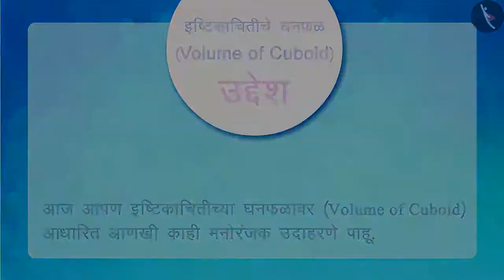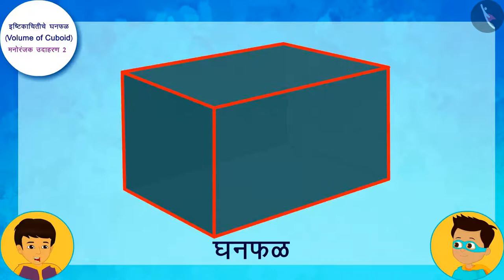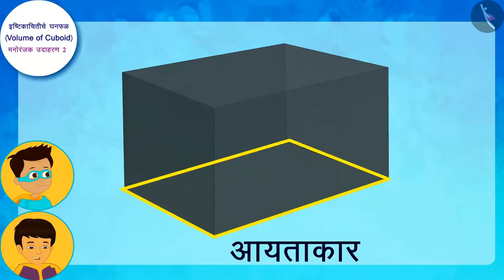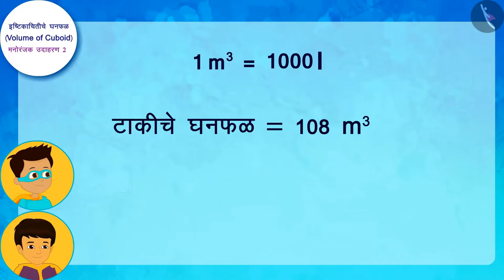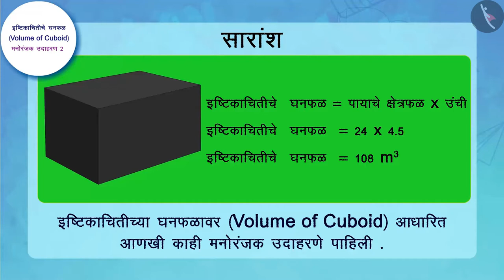इष्टिकाचितीचे घनफळ|Part 3/3|Volume of a Cuboid|Marathi|Class 8